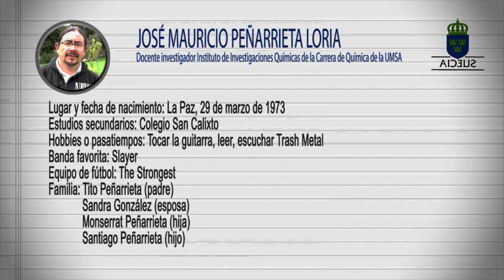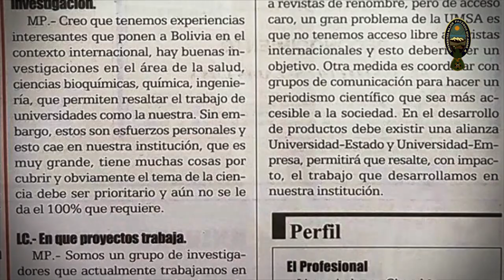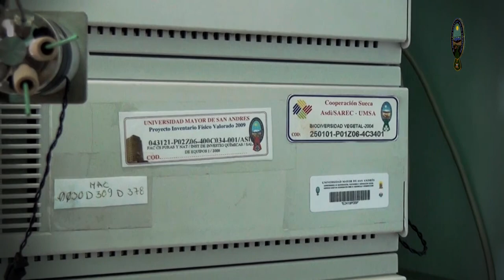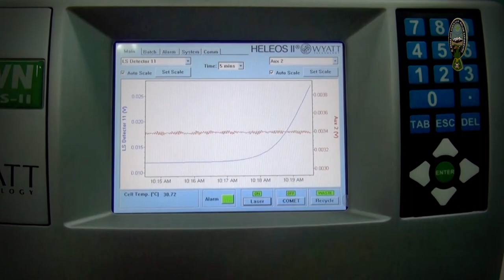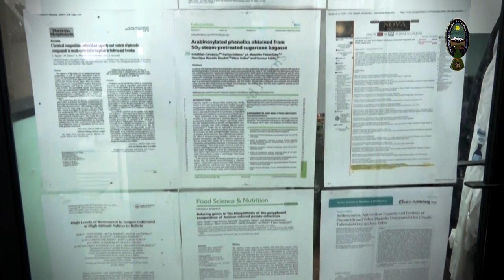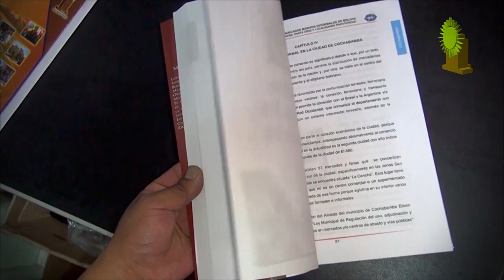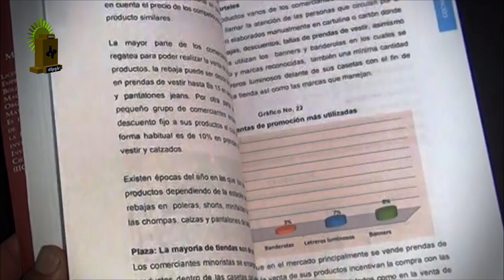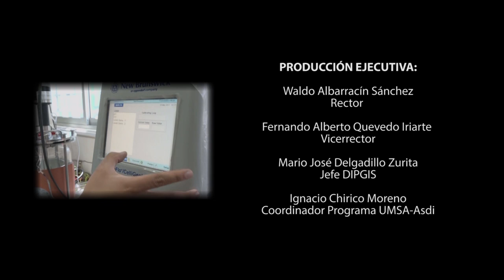Ciencia Comunicados: Entrevista a Mauricio Peñarrieta, PhD. IIQ - UMSA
Programa Ciencia Comunicados, producido por el Departamento de Investigación, Postgrado e Interacción Social (DIPGIS), con apoyo de la Agencia Sueca de Cooperación para el Desarrollo Internacional (Asdi), estrenado el 14 de enero de 2018 por la señal de Televisión Universitaria (TVU) - Universidad Mayor de San Andrés (UMSA).